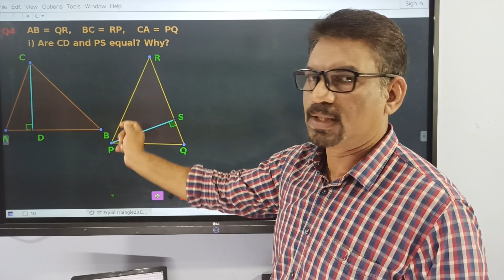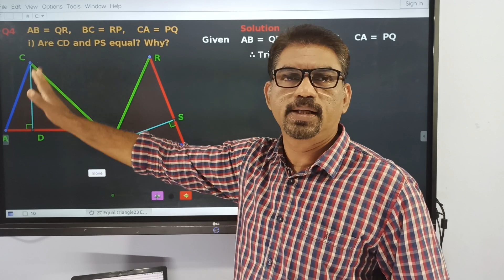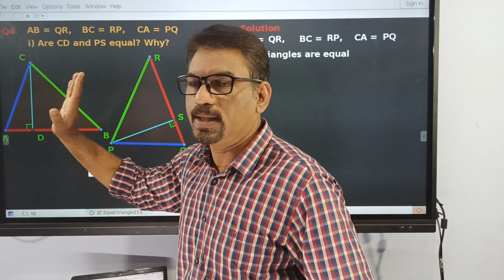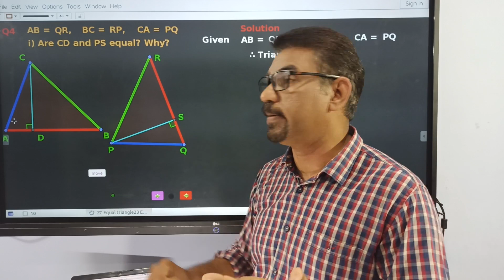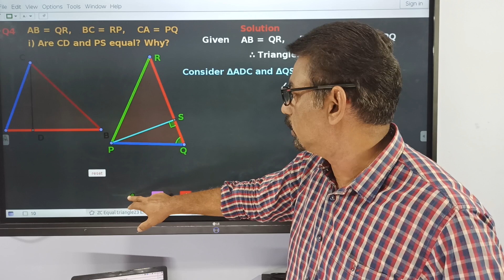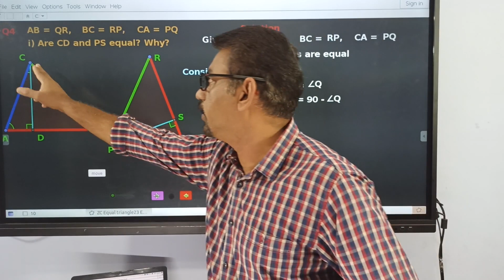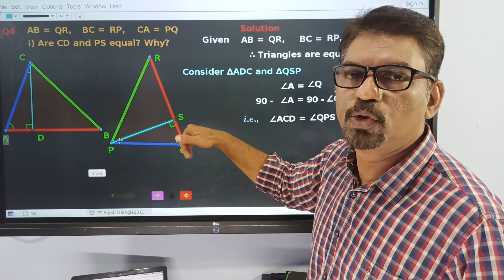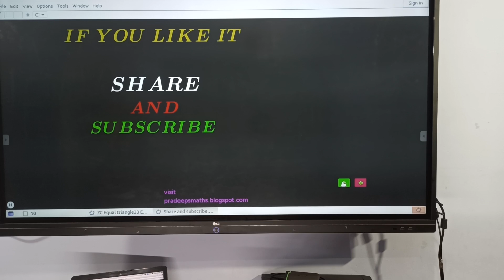STD 8 Maths Online Class 10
text book problem